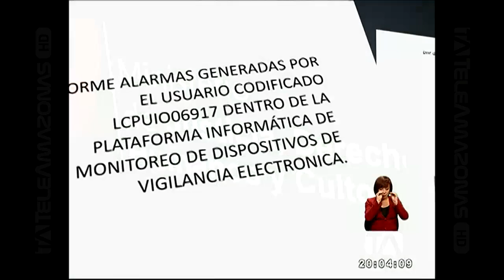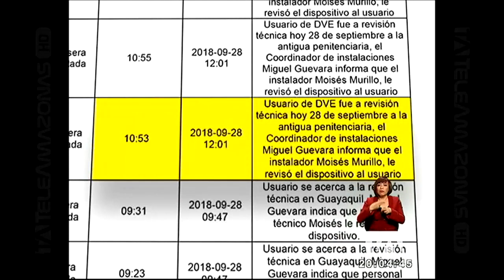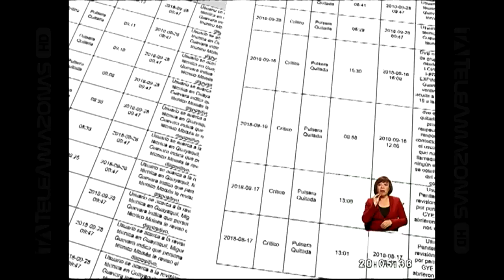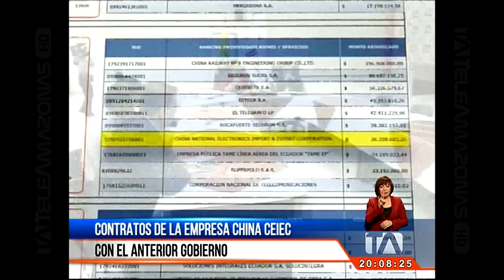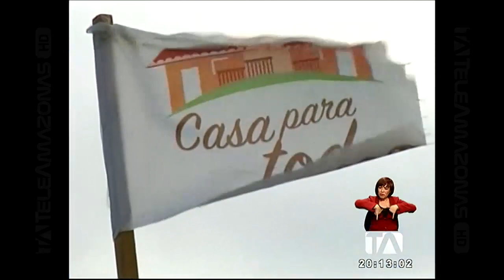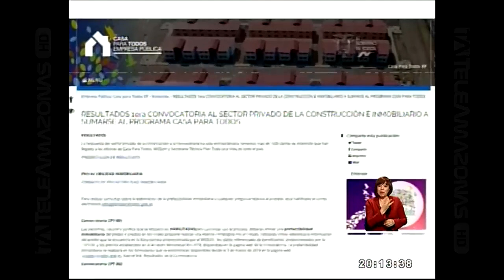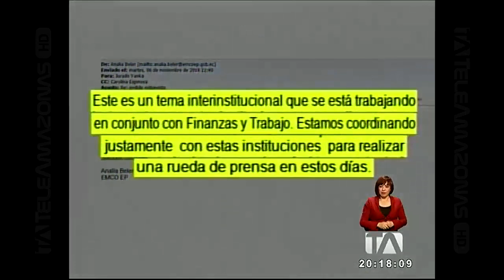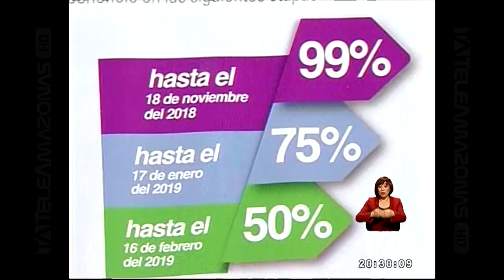Noticias Ecuador: 24 Horas, 06/11/2018 (Emisión Estelar) - Teleamazonas